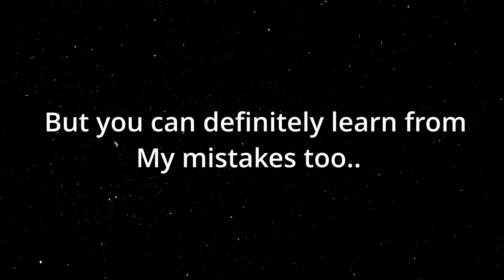Day 2 - Accident / Marks Reveal | Karthik Vutapla | JEE 2026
As you can see I messed up my exams really bad..

If you don't want to get into this situation, go study right now and you will thank yourself later for that.

Thanks a lot for watching the videos!!

Good luck for your studies!
Timeline:
0:00 Damage
0:33 Marks
1:34 Outro